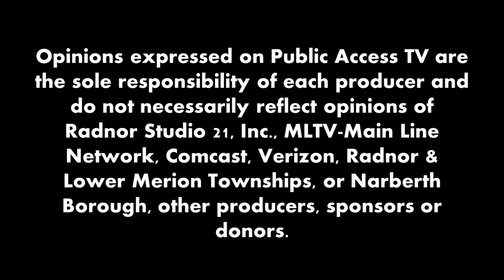Community Conversations: Villanova Community Canine, Taffy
Meet Villanova's newest officer to the Department of Public Safety, Taffy the labrador/golden retriever!  Host Hally Ammons welcomes Officer Amy Lenahan and Deputy Chief of Police Debra Patch to talk about Taffy and the program that brought her to the Main Line.